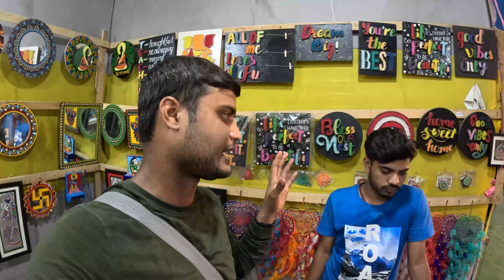Patna पाटलिपुत्र मैदान में लगा Disneyland Mela | Patna Disneyland Mela 2023